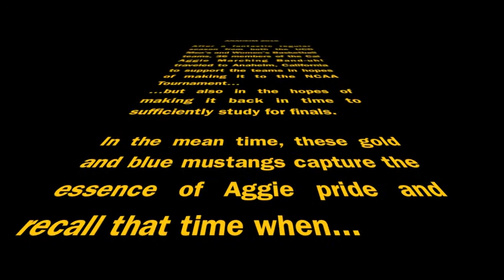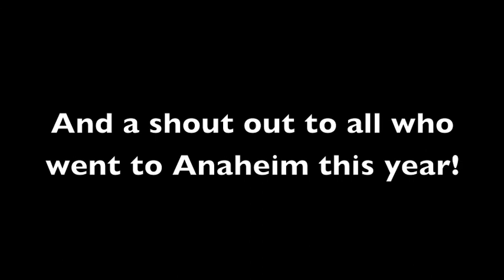Anaheim 2015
the Cal-Aggie Marching Band-uh! takes Anaheim for the Big West Tournament. Go Ags!